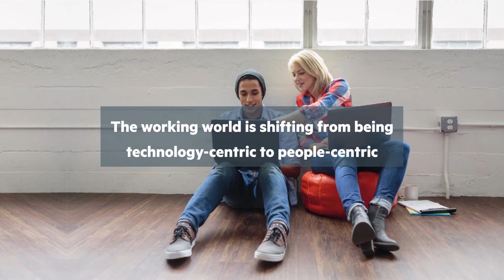Modern Enterprise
Paula Middlehurst interviews Chris Moyer, Vice President, Mobility & Workplace & CTO, Enterprise Services, and his customer, Anders Jönsson, Head of Digital Workspace & Customer Engagement, Ericsson.

Providing the employee with the tools they need is not a matter of ‘one size fits all.’ Anders describes the challenges he faces - the speed of change, security, cost, and meeting the varying needs of different types of employee. Doing nothing would lead to reduced productivity and competitiveness, the inability to capture critical information, poorer recruitment and retention.

Giving back time to people is a real incentive. Anders describes his ‘One Minute’ initiative. It doesn’t sound much but for Ericsson the loss of one minute’s productivity in sales could mean a cost of up to 3 billion Euros. So every minute counts.